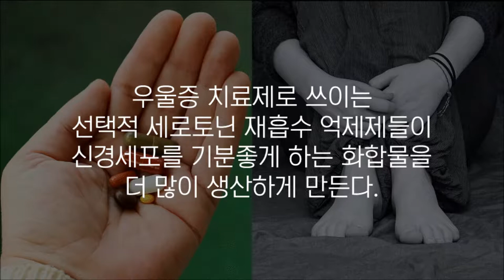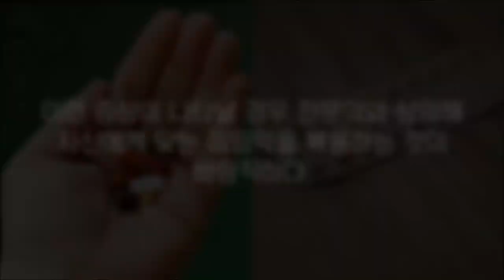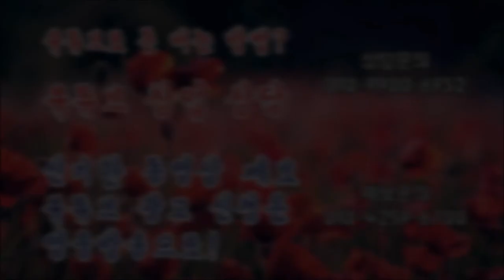여성의 체중 증가를 유발하는 약